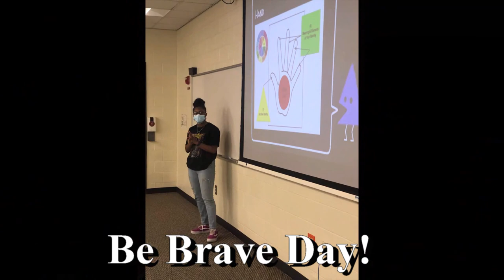Braves Beat: Season 20: Episode 14: April 30, 2021